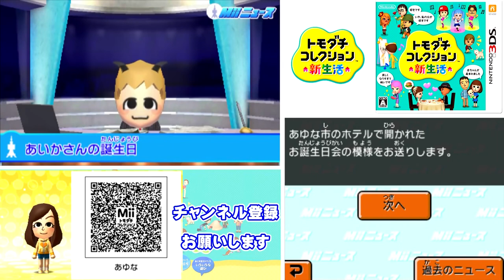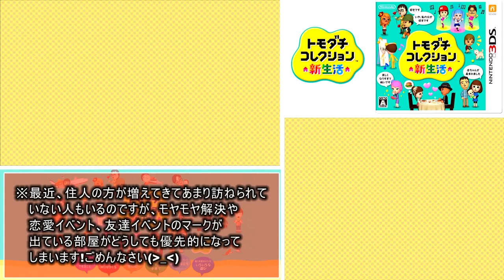トモダチとはじめる気ままな新生活【トモダチコレクション新生活】Part 161～165